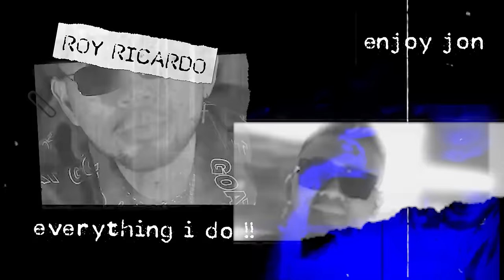MANTAP‼️ LUPAKAN EMIL AUDERO, KITA PUNYA CYRUS MARGONO CALON KIPER MASA DEPAN ⁉️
ini kan yang kalian tunggu jon, ngobrol santai bareng cyrus margono